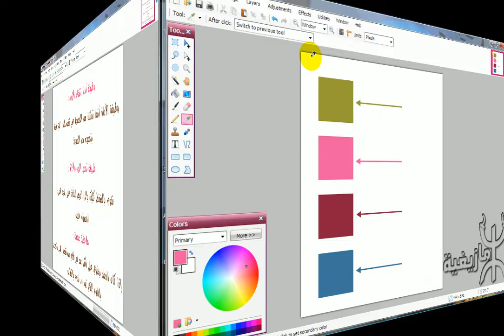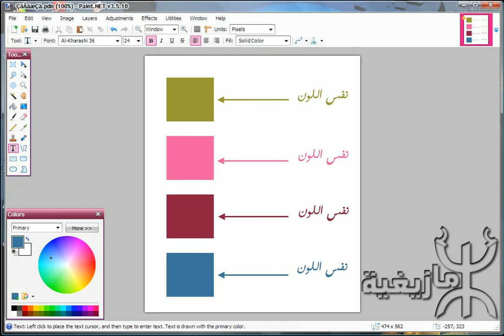شرح أداة انتقاء الألوان Color Picker برنامج Paint.NET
شرح أداة انتقاء الألوان (Color Picker) لبرنامج PaintDotNet